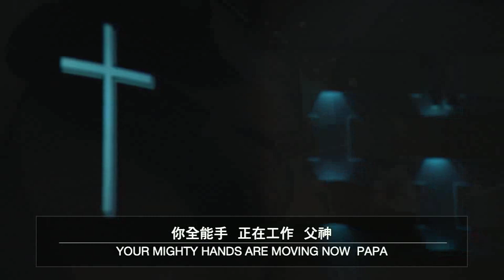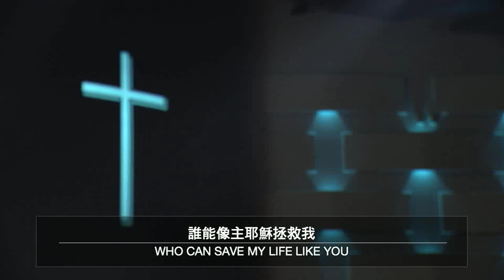20191103 Sunday Wroship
敬拜主領：余健

1. 神已經成就了
2. 你的全能手 (Woele Dodzi)
3. 復興我靈，醫治這地
• 歡迎您一起來敬拜愛我們的主，願今天敬拜的恩膏充滿您。希望這裡能成為你屬靈的家，跟我們ㄧ起經歷神的同在。如果你想多認識生命河
1177 Laurelwood Road, Santa Clara, CA 95054 USA